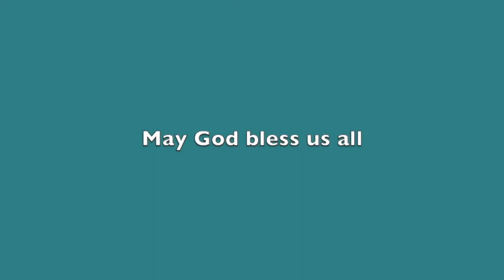HAPPINESS IS THE LORD lyrics and chords